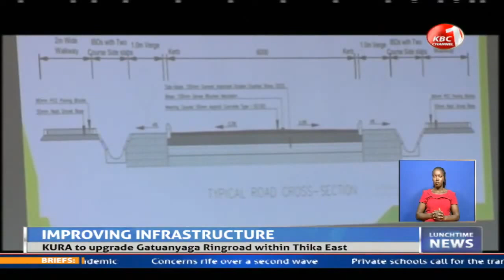Kenya Urban Roads Authority commences process to upgrade Gatuanyaga Ringroad in Thika East.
The Kenya Urban Roads Authority has commenced a process to upgrade Gatuanyaga Ringroad within Thika East sub-county into bitumen standards. The new road will cover 24 kilometers, stretching from Muguga-Ngurai-Munyu-Githima-Kang'oki-Kisii and back to the Thika-Garissa Highway.Locals hailed the process claiming successive governments had marginalized the area for decades by failing to develop feeder roads. Area MP Patrick Wainaina hailed the process claiming years of lobbying for the road had eventually paid off.